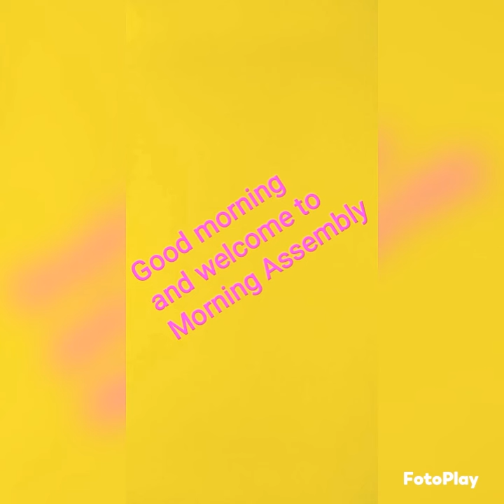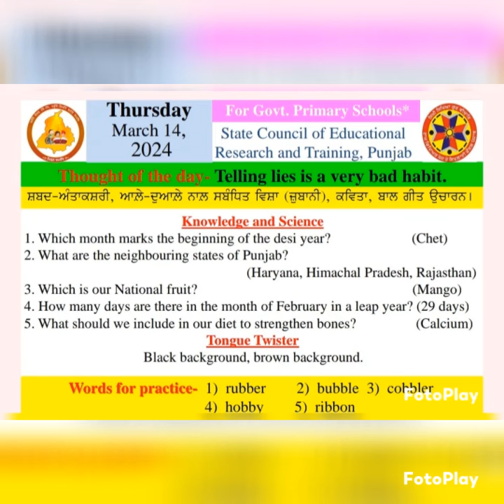MORNING SLIDE ( 14/03/2024 )